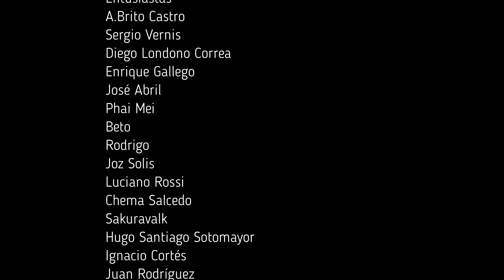¿Por qué ALGUNOS PAÍSES AVANZAN y otros no?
En este video compartimos el contenido de uno de esos pocos libros que a uno le vuelan la cabeza. Se trata de "Armas, gérmenes y acero",  de Jared Diamond, en el que investigó cómo los factores ambientales influyen en el desarrollo de las sociedades.

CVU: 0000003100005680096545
Alias: rapo.zafa.poca.mp